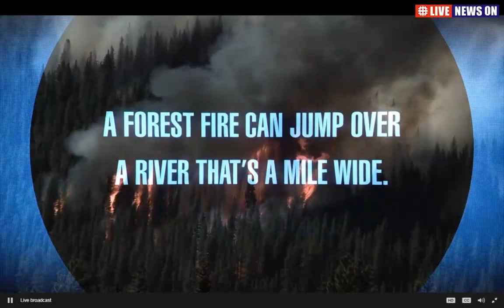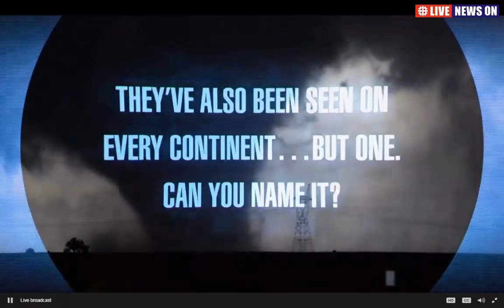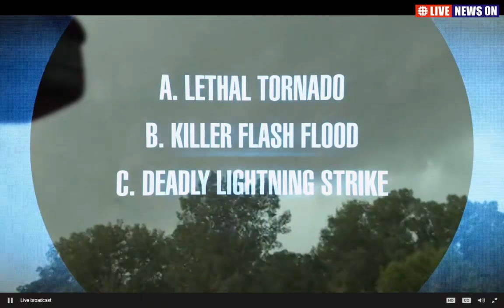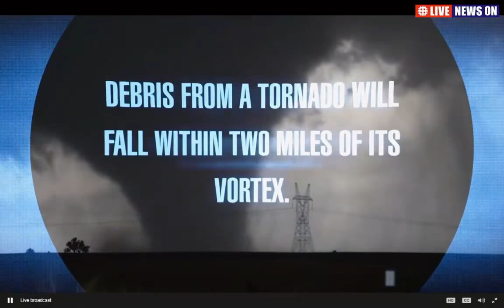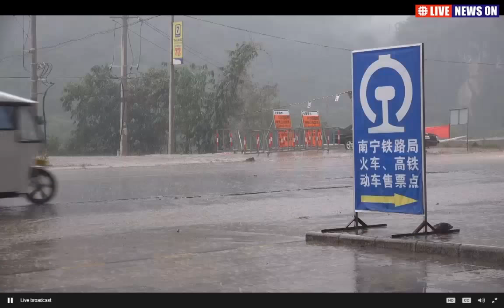LIVE - The Weather Channel